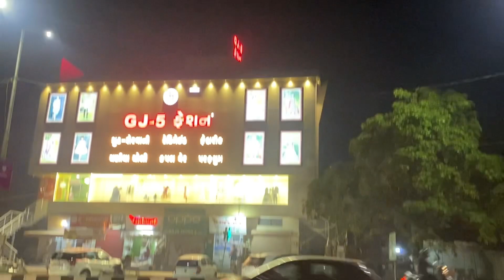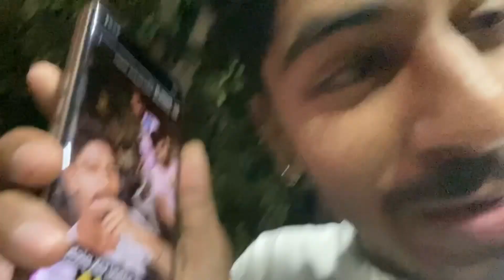Yeah हमने kya dekh liya | Raja Boliwal Vlogs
Dekho BHAIYO aagar aap yaha tak aaye hoo tak kripiya karke subscribe karke meri choti si family ka hissa bane Aage jaake or bhi maja aane wala ha is channel pe 😊🙏🏻…